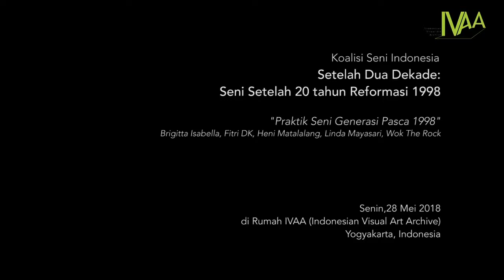Setelah Dua Dekade: Seni Setelah 20 Tahun Reformasi - Fitri DK